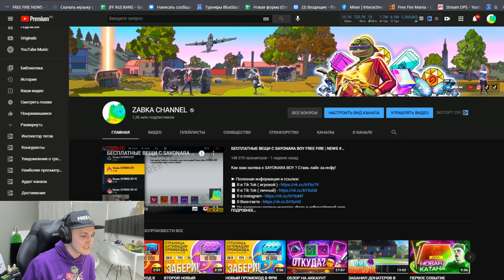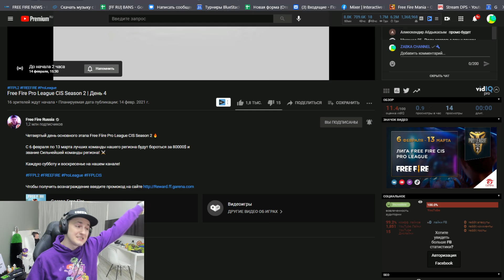ВТОРОЙ НОВЫЙ ПРОМОКОД В ФРИ ФАЕР / FREE FIRE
►ПРОМОКОД ! СТАВЬ колокольчик, чтобы успевать забирать промокоды первым в фри фаер!

Промокод - WVVS79U4FPRM